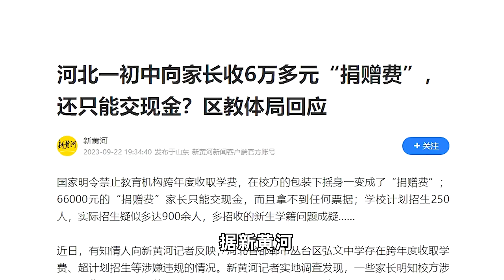河北一初中向家长收6万多元捐赠费，还只能交现金？区教体局回应